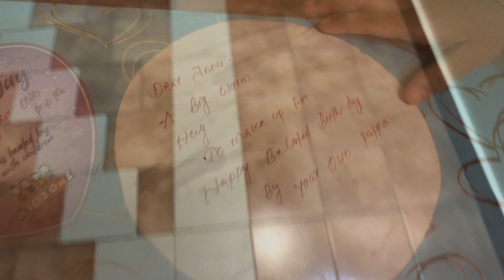surprise gift for Annu and Innu